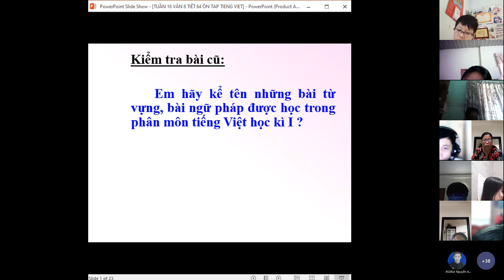TUẦN 16 - VĂN 8 TIẾT 64 BÀI ÔN TẬP TIẾNG VIỆT